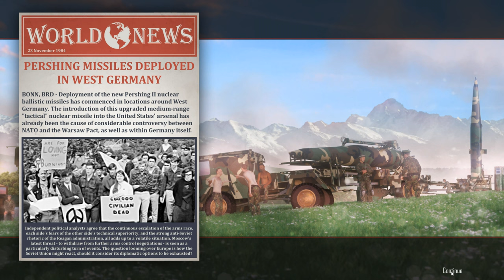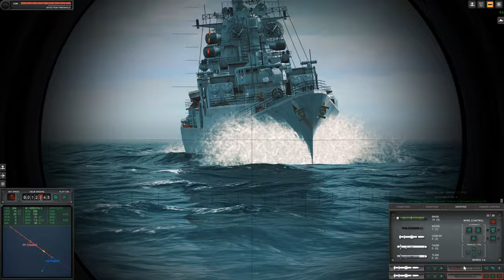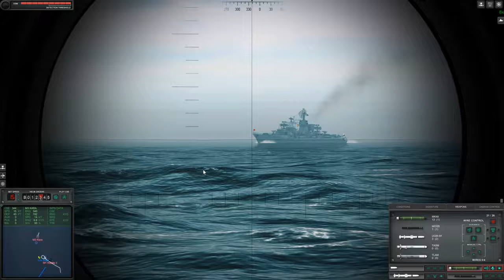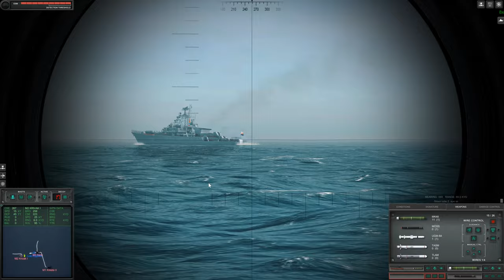Playing With A Nuclear Submarine | Cold Waters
After tracking a Soviet landing force bound for Iceland it is time to plan your attack. Do you silently close in to torpedo the landing ships and escape during the resulting chaos? Or strike with long-range missiles but risk counterattack from the enemy escorts? Have you detected them all, could another submarine be out there listening for you? Has the hunter become the hunted? Will you survive the Cold Waters?
Major Features:
- Over 40 classes of ships and submarines all meticulously researched
- Dynamic Campaign where your performance matters
- Realistic sonar model
- Authentic Soviet combat tactics
Minha Steam:
💻HARDWARE💻
✔ Processador: I5-9400F COFFEE LAKE
✔ Placa Mãe: ASUS TUF B360M-PLUS
✔ Fonte: Cooler Master MWE V2 750W 80 Plus Gold
✔ Placa de vídeo: RTX 2060 EVGA KO 6GB GDDR6
✔ Memoria: 16GB DDR4 2400mhz HYPERX FURY
✔ SSD: Kingston NV1 SNVS/500G
✔ Cooler P/ Processador: COOLERMASTER ML120l TUF RGB
✔ Sistema Operacional: WINDOWS 11
✔ Placa De Som: ASUS XONAR DGX 5.1
🖥️ PERIFERICOS 🖥️
✔ Teclado: Logitech G213
✔ Mouse: Logitech G502 SE
✔ Gabinete: Cooler Master Masterbox MB500 TUF Gaming
✔ Mousepad: EVGA GAMING